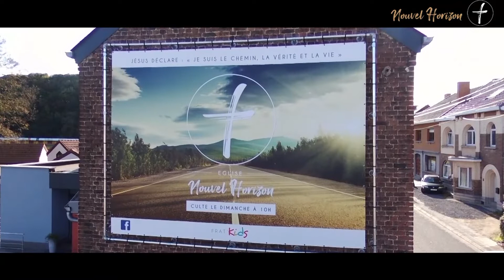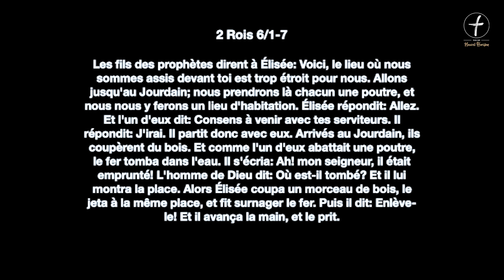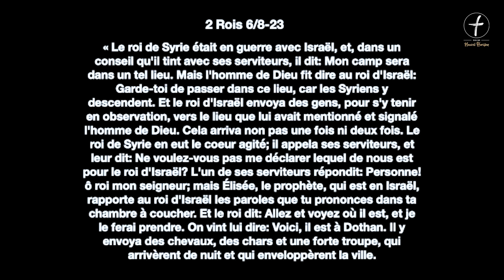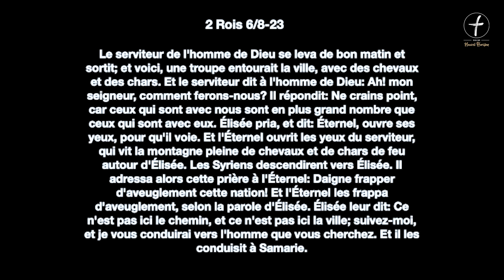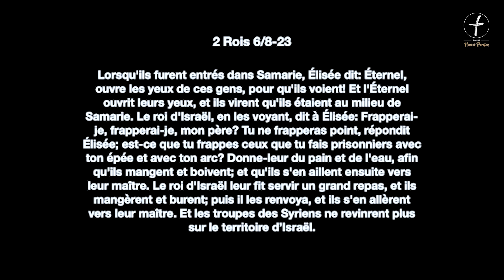RDV avec la Bible n°8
Par Quentin Dijoux